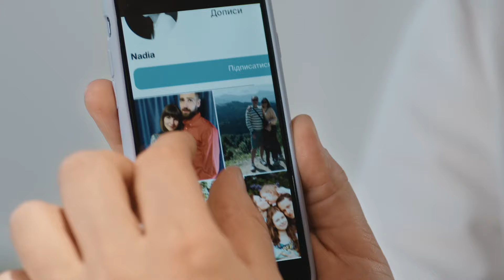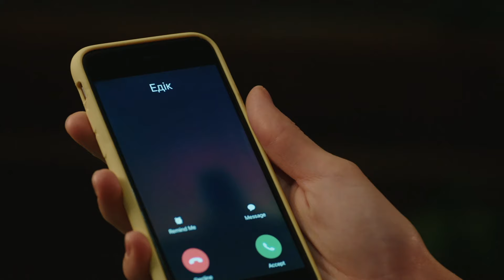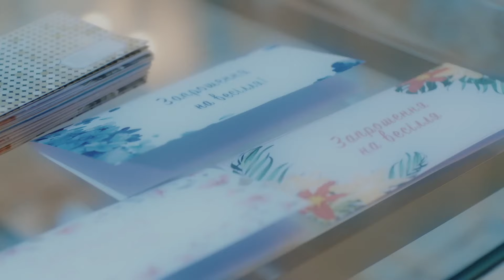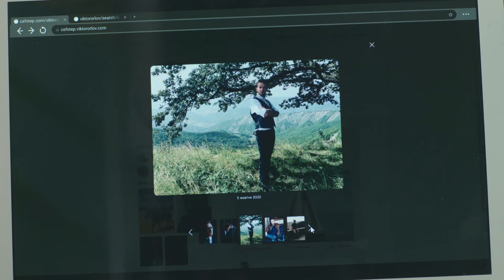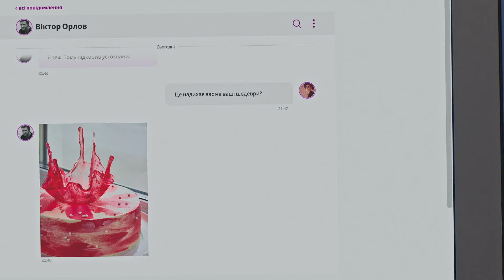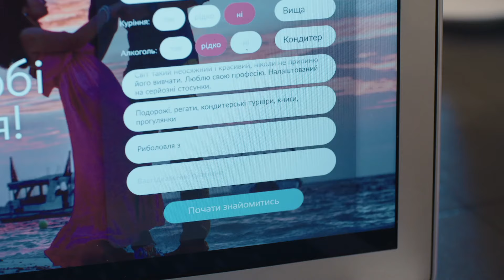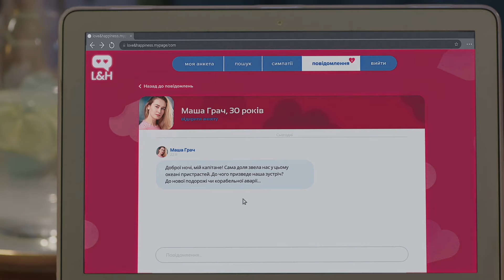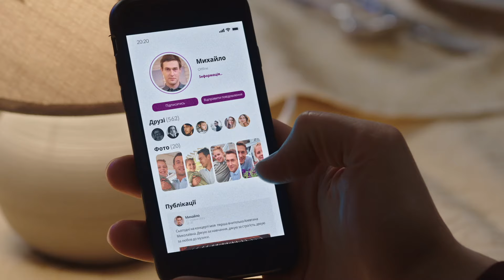Зворушлива історія «Знайду пару коханому». Конкуренція переросла у справжнє кохання | 1 серія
«Знайду пару коханому».  1 серія

Відпадна історія! Надія та Віктор — кондитери, відтепер вони працюватимуть разом на одній фабриці. Та стосунки з новим колегою у Надії від початку не склались. Мало того, що він претендує на місце головного технолога, яке хотіла вона. Так він ще й нещадно критикує її хобі та вважає аферисткою. А все через те, що Надія у вільний час працює свахою і допомагає одиноким серцям знайти своє кохання. Слово за слово, виникає суперечка й ось вже затяті конкуренти уклали парі. Тепер надії треба довести свій професіоналізм і знайти наречену для Віктора. Але дівчина розуміє, що закохалась у нього сама...